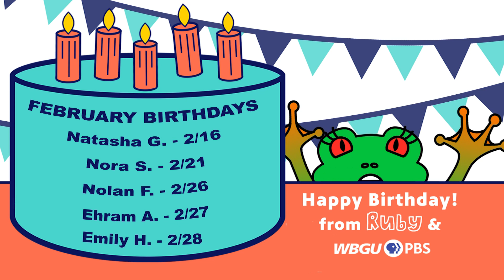HBD To Our February Birthdays!